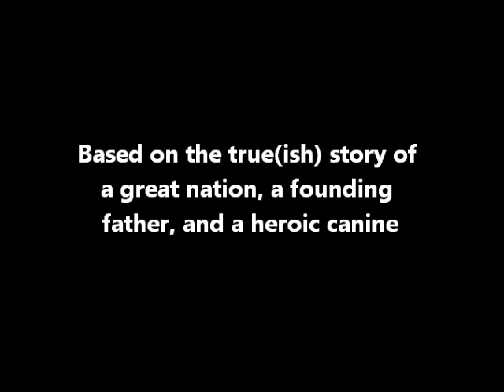Washington's Wig Trailer (Next Game Boss winner)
Take control of Dogsworth McFreedom and save America in Team2Bit's debut title, Washington's Wig.  The grand prize winner from season 1 of IGN's The Next Game Boss, Washington's Wig is a wild romp through American history.  Get ready for wig-wearing action!